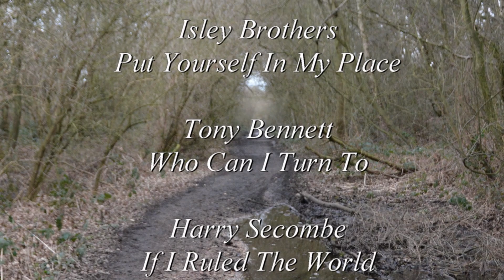Badsworth & North Emsall Common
6 ½ Miles 16th March 2021
An overcast day with sunny periods mild at 8/11c and dry mostly flat with some slight inclines and a heavy fall on the steps of St Mary the Virgin damaging my camera hood & and my elbow. 6/10